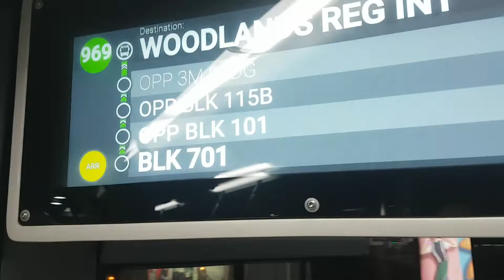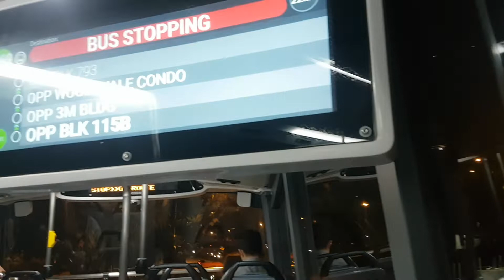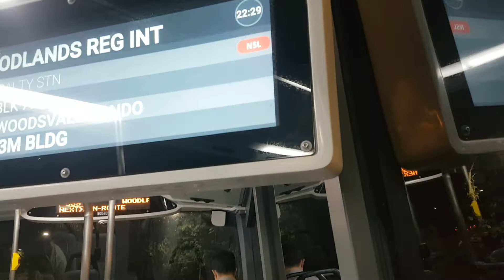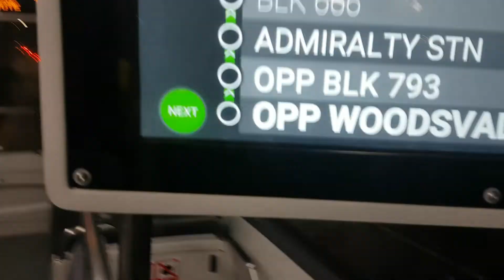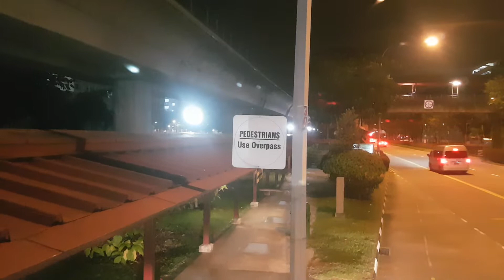SG5980B. Sv 969. MAN A95 (Batch 4). DD Bus. SG❤BUS.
- Bus Registration Plate: SG5980B.

- Ride Onboard SMRT Double Deck MAN ND323F A95 | Facelift. (Euro 6. Batch 4). MAN Lion's City DD Gemilang Coachwork Bodywork Bus On SMRT Bus Service 969. From Yishun Ave 5 - Blk 701. (Bus Stop). Towards Woodlands Square - Woodlands Regional Temporary Bus Interchange.

- SMRT Bus Sv 969 Route (Direction 2): Tampines Ctrl 1 - Tampines Bus Interchange. Towards Woodlands Square - Woodlands Regional Temporary Bus Interchange.

- Production Batch Double Deck Bus.

- Bus Operator: SMRT BUSES.
- SMRT Bus Depot: Ang Mo Kio Bus Depot. (AMDEP).
- SMRT Bus Service: AMDEP Service 969.
- SMRT Permanent Bus Service: AMDEP Service 969.
- LTA BCM Bus Package: Sembawang - Yishun.

- Date & Time Filmed: Monday. 15 April 2019. @ 22:18 PM.